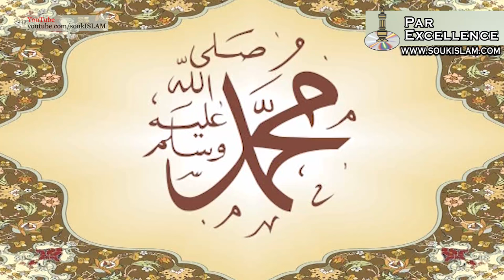Life Of The Final Messenger - Muhammad pbuh (Seerah) - 27 Delegations, Battle - Tabuk - Mufti Menk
Lecture Series:
"Life Of The Final Messenger - Muhammad peace be upon him"
"Seerah"

Lecture 27
Delegations, Battle Of Tabuk

This series deals with the Life Of The Final Messenger or "Seerah" of Prophet Muhammad Peace Be Upon Him.

This series of lectures takes on the journey of the most noble of greatest of Prophets, Muhammad (peace be upon Him)

Mufti Menk takes you from the pre-Islamic era, into the Makkan period, his migration into Madinah, the expansion of Islam and finally to the last moments of our beloved Prophet peace be upon him.

Detailed yet easy to understand.  Mufti Menk also draws lesson from the Seerah and makes it relevant to our daily lives.

From the Ramadaan 1433 / 2012 after taraweeh lectures delivered at Masjid Al Firdose - Polokwane

The lectures are delivered in Mufti Menk's eloquent style of being simple to understand.  They are dynamic, clear and to the point.  All references given by Mufti Menk are from Qur'aan, authentic ahadith and on authentic classical works of seerah.